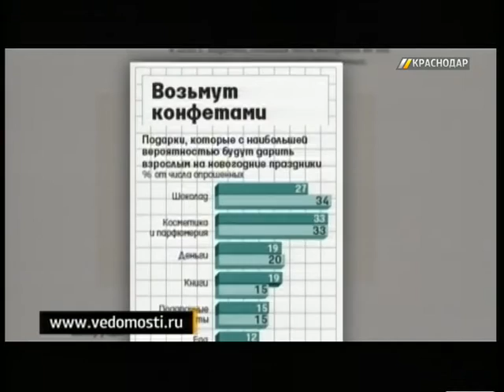Финансовая рубрика. Выпуск от 7.12.15